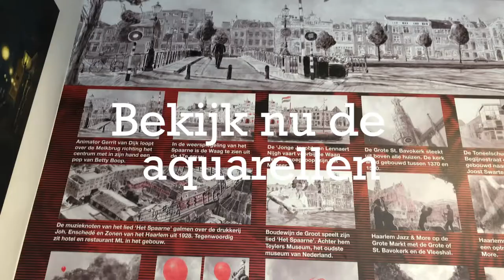Het Spaarne Stroomt Ode aan Haarlem Stefan de Groot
Voor Museum Haarlem maakte multimediakunstenaar Stefan de Groot de geschilderde animatie ‘Het Spaarne Stroomt’ op het lied ‘Het Spaarne’ van Boudewijn de Groot & Lennaert Nijgh. De film zelf is te zien in de permanente tentoonstelling Allemaal Haarlemmers en geeft een beeld van het Haarlemse culturele leven van de afgelopen vijftig jaar.

In de kleine Gasthuisexpositie Het Spaarne Stroomt - Ode aan Haarlem zijn de originele aquarellen en losse animatietekeningen te zien die De Groot maakte voor ‘Het Spaarne Stroomt'. Deze werken zijn geschilderd in een gemengde techniek, op papier én op de iPad. In de expositie wordt deze nieuwe techniek uitgelegd in een video. Alle losse aquarellen zijn te zien in een groot storyboard met uitleg over Haarlemse scènes en mensen. Er zijn ook schilderijen over Haarlem te zien die De Groot eerder maakte. Deze zijn te koop in de winkel.

Kunstlijn Haarlem bestaat 35 jaar! In de gang kan je posters bewonderen van de afgelopen edities.

Museum Haarlem
Het museum bevindt zich in het winkelhart van historisch Haarlem, aan het Groot Heiligland 47, 2011 EP Haarlem. Het museum is zeven dagen per week geopend: dinsdag t/m zaterdag van 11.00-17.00 uur en zondag en maandag 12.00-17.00 uur. Zie ook